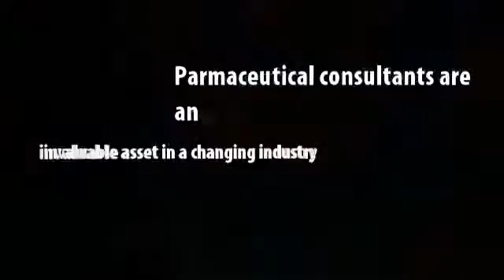The invaluable asset of Lean Manufacturing Solutions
smartconsultinggroup.com shows how the role of pharma consultants is expanding and becoming more important